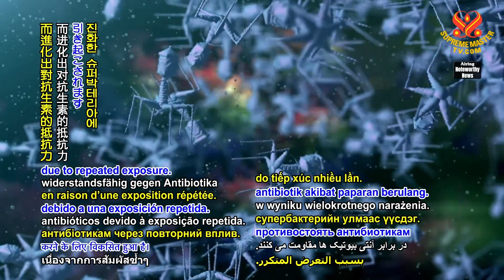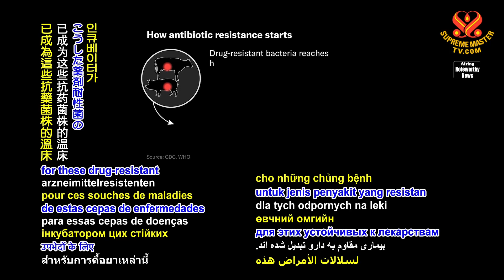1930 NWN 2 scientists find British rivers close to animal people raising factories filled with antib